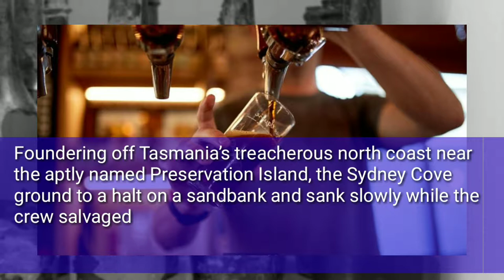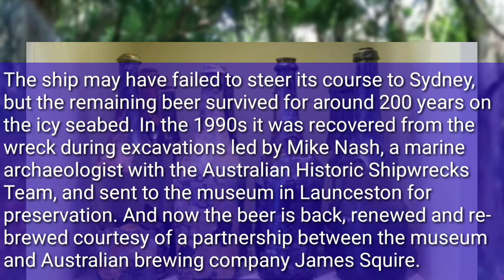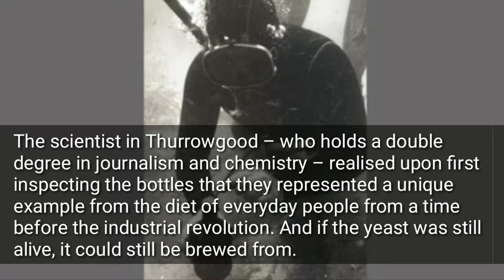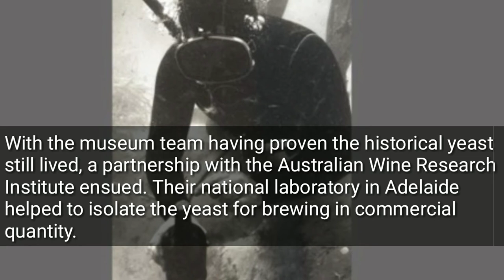A 220 YEAR OLD BEER FOUND IN THE SEA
Please SUBCIBE MY CHANEL